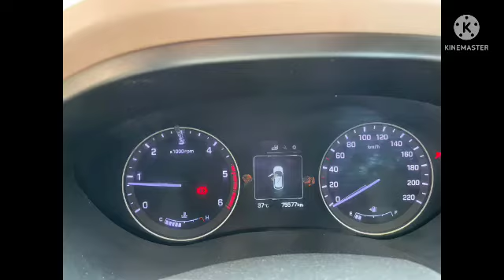swift dizer car for sale low price second hand owner number:-